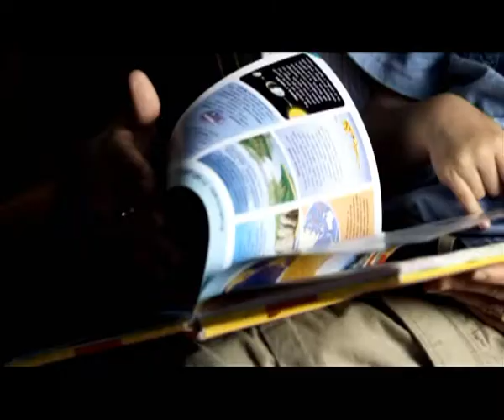Obiteljski centar Koprivničko-križevačke županije